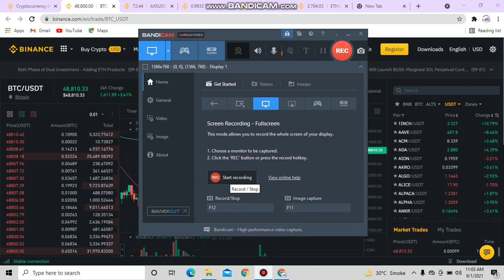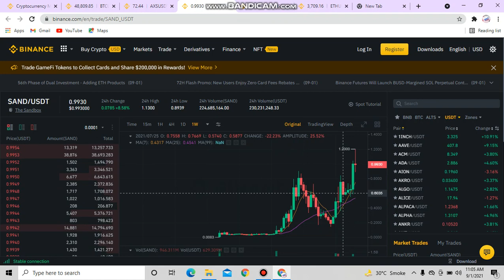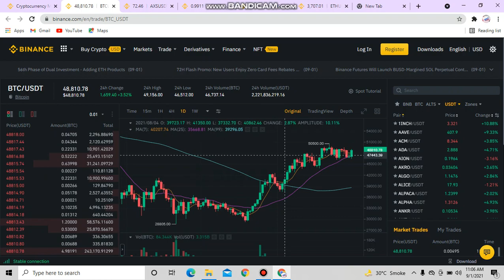Bicoin 53k soon AXS MTL Eth Sand pump day